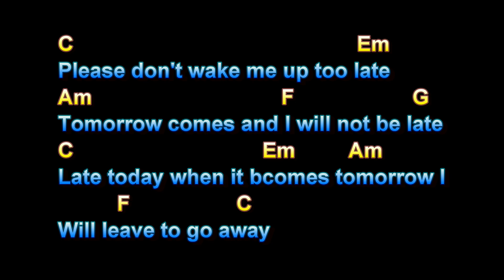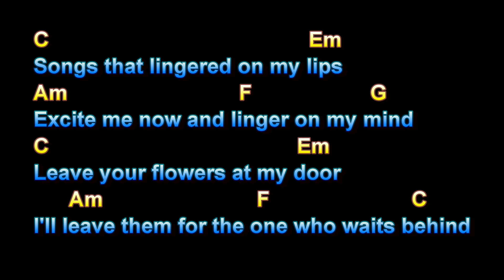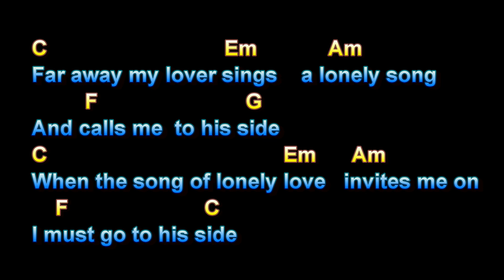Goodbye, Mary Hopkin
Goodbye, Mary Hopkin,  Guitar Playalong Lesson, Larry Lawver